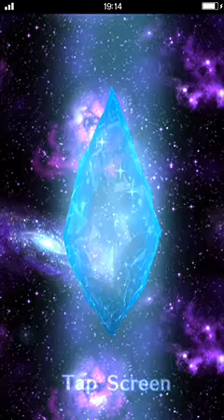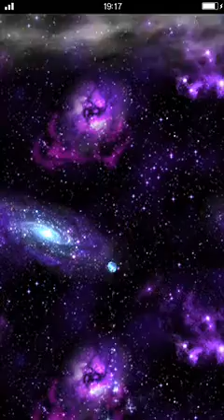FFBE Play - Summoning in Tomb Raider Banner